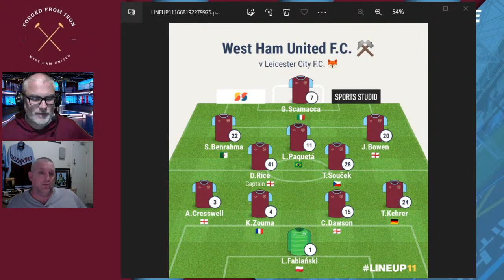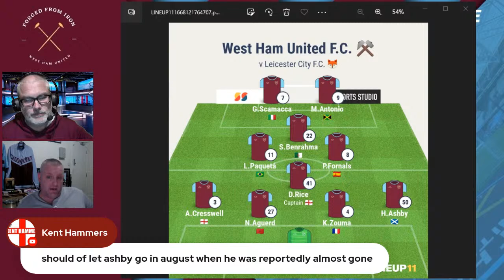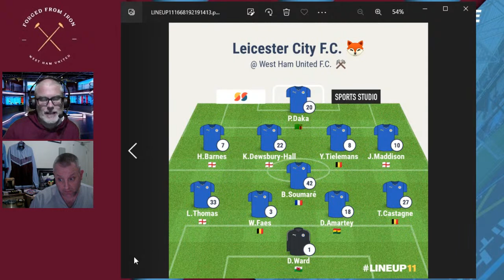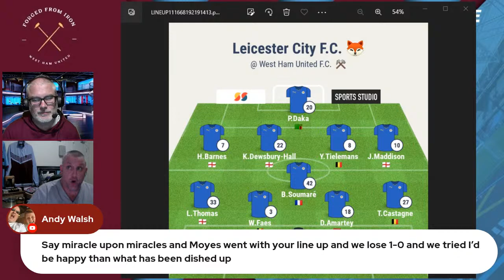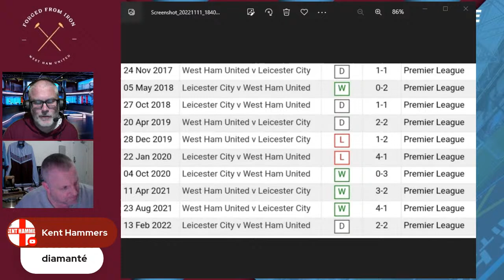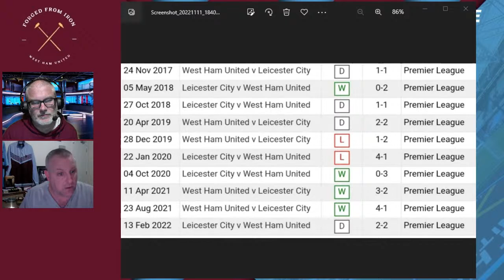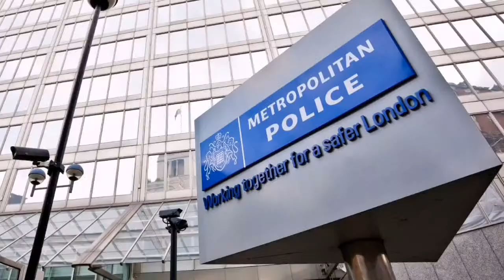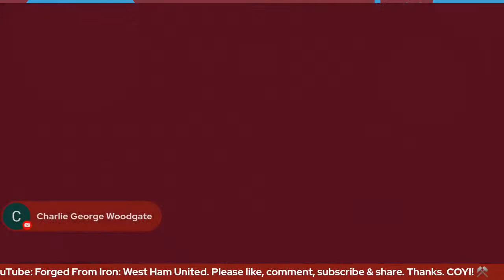WEST HAM V LEICESTER | SH*T OR BUST FOR MOYES? | PREMIER LEAGUE | MATCH PREVIEW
We discuss the upcoming trip to London Stadium of Brendan Rodgers' Leicester City in The Premier League, Matchday 15 of 38.